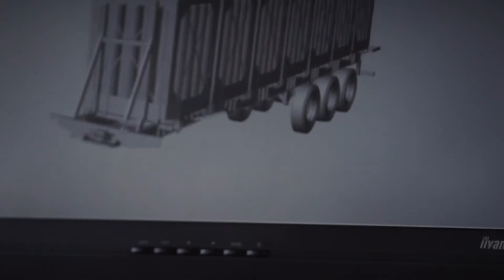I+D Lecitrailer esp.wmv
Lecitrailer, fabricante español de remolques y semiremolques,  invierte gran parte de sus beneficios en I+D+i, apostando decididamente en la mejora continua de sus productos, adaptándolos a cualquier necesidad de sus clientes.